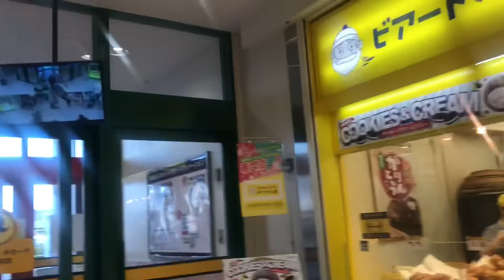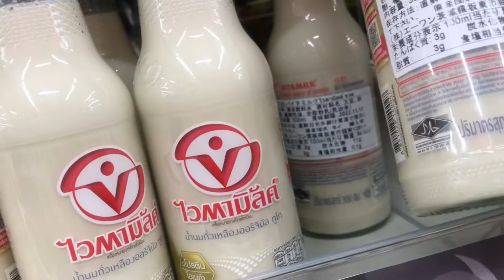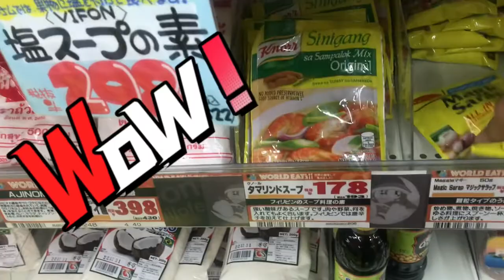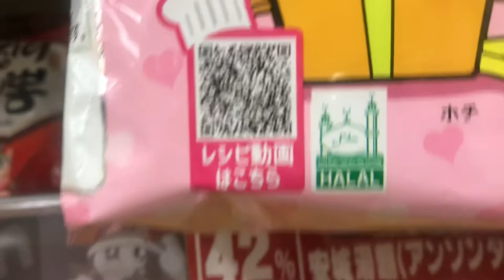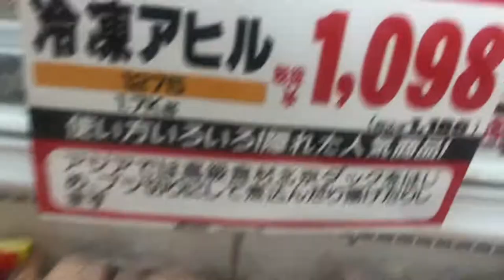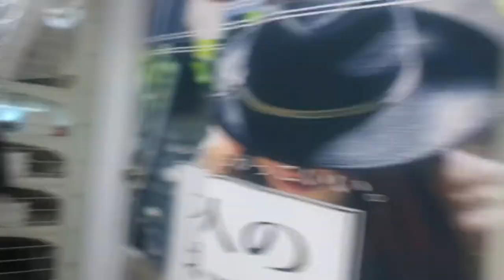Tour Inside Mega Donkey/Bumili ng Ulam for Dinner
Mega DonQuijote is a Chinese Own Establishment. It's a One stop shop from small things to the biggest thing you  can find.